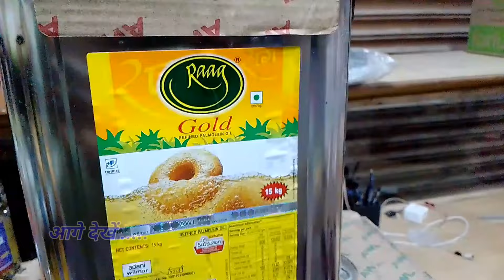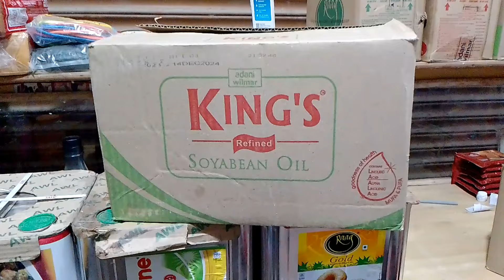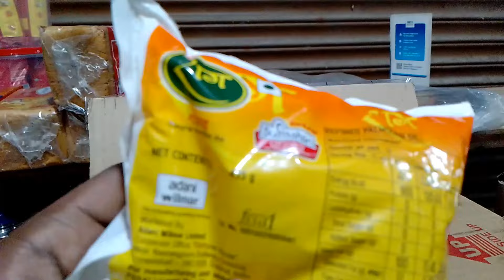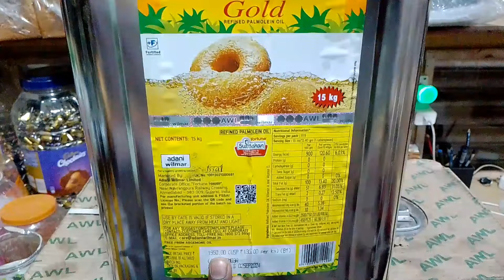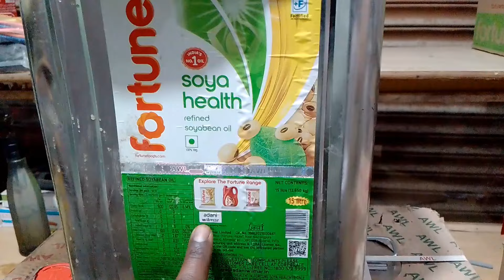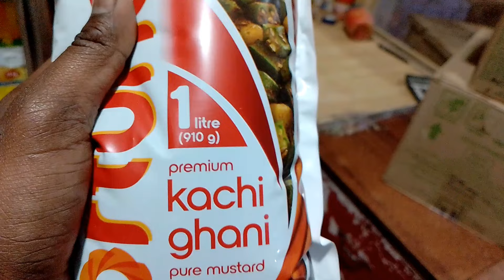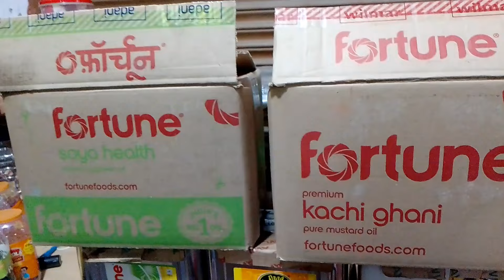fortune kachi ghani and soyabean oil wholesale price | raag gold palmolein oil wholesale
dukaanwala YouTube channel में आपका स्वागत है दोस्तों मैं बनिया आज इस वीडियो में बात करने बाला हूं कि आख़िर adani Wilmar की oil products की ताजी होलसेल रेट और रिटेल में होने बाली मार्जिन कितनी है।।